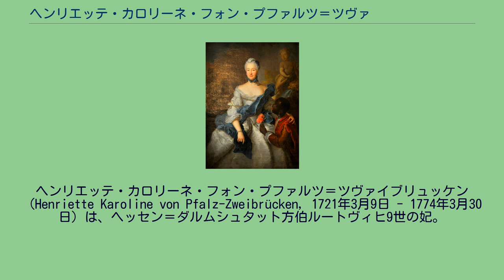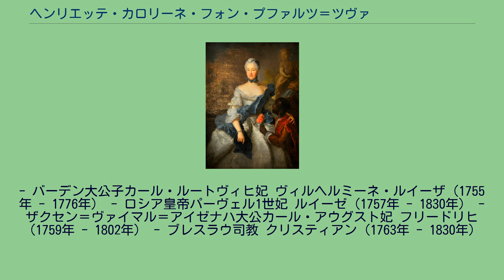ヘンリエッテ・カロリーネ・フォン・プファルツ＝ツヴァイブリュッケン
プファルツ＝ビルケンフェルト＝ビシュヴァイラー家
ヘンリエッテ・カロリーネ・フォン・プファルツ＝ツヴァイブリュッケン（Henriette Karoline von Pfalz-Zweibrücken, 1721年3月9日 - 1774年3月30日）は、ヘッセン＝ダルムシュタット方伯ルートヴィヒ9世の妃。
当時ヨーロッパで最も学識豊かな女性の一人として讃えられた。
プファルツ＝ツヴァイブリュッケン公クリスティアン3世と妃カロリーネ・フォン・ナッサウ＝ザールブリュッケンの第1子として生まれた。
プファルツ系ヴィッテルスバッハ家傍系のプファルツ＝ツヴァイブリュッケン＝ビルケンフェルト家の出身であるが、甥マクシミリアン・ヨーゼフが後に初代バイエルン国王となっている。
1741年8月12日にツヴァイブリュッケンで、後のヘッセン＝ダルムシュタット方伯ルートヴィヒ9世と結婚した。
カロリーネは「大方伯妃」（die Große Landgräfin）として知られる。
これはヨハン・ヴォルフガング・フォン・ゲーテによって付けられた呼び名である。
カロリーネはゲーテの他、ヘルダー、ヴィーラントなどの文人や哲学者たちと交友関係があった。
夫との間に3男5女をもうけた。
カロリーネ（1746年 - 1821年）　ヘッセン＝ホンブルク方伯フリードリヒ5世妃 フリーデリケ（1751年 - 1805年） - プロイセン王フリードリヒ・ヴィルヘルム2世妃 ルートヴィヒ10世/1世（1753年 - 1830年） - ヘッセン＝ダルムシュタット方伯、後にヘッセン大公 フリーデリケ・アマーリエ（1754年 - 1832年）
- バーデン大公子カール・ルートヴィヒ妃 ヴィルヘルミーネ・ルイーザ（1755年 - 1776年） - ロシア皇帝パーヴェル1世妃 ルイーゼ（1757年 - 1830年） - ザクセン＝ヴァイマル＝アイゼナハ大公カール・アウグスト妃 フリードリヒ（1759年 - 1802年） - ブレスラウ司教 クリスティアン（1763年 - 1830年）